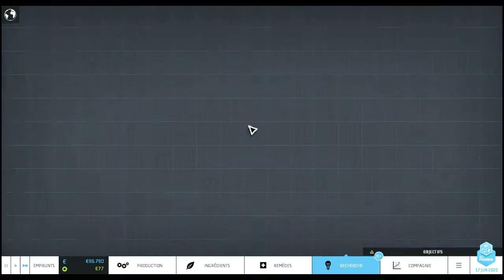Big Pharma - Ep. 6 - Nos clients n'ont plus faim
Aujourd'hui, nous jouons à Big Pharma, un jeu de gestion d'entreprise pharmaceutique, dont l'objectif est de faire mieux que la concurrence et vendre au mieux ces médicaments.
Cependant, j'ai décidé de faire avec vous les défis qui nous sont proposés par le jeu...

Musiques utilisées
► Intro: Lastep - You Will Remember